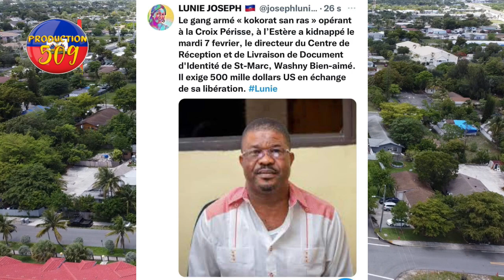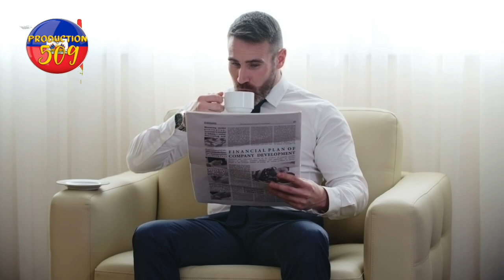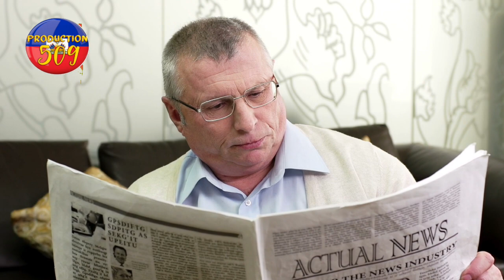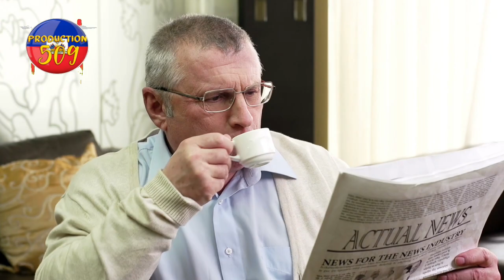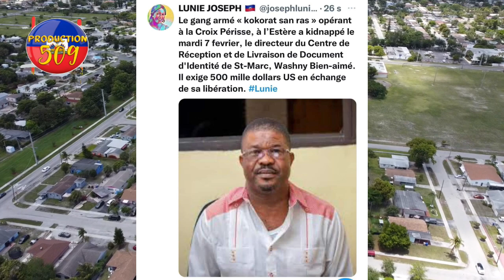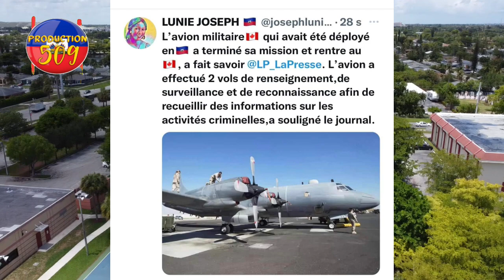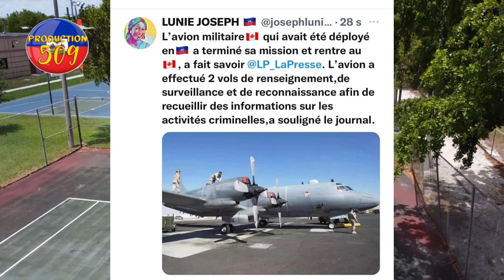Avyon kanada gen kontrol nan bandi chèf gang vitelom lagè sanfiltè ka yon grav anba men asasen sa yo